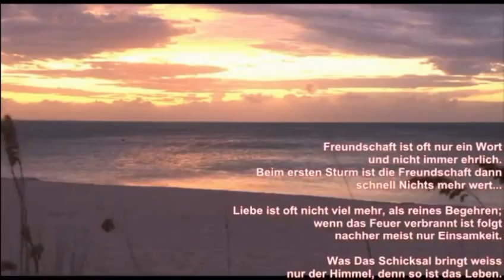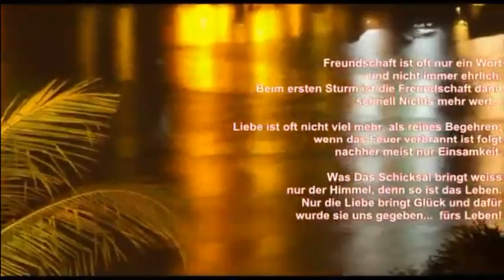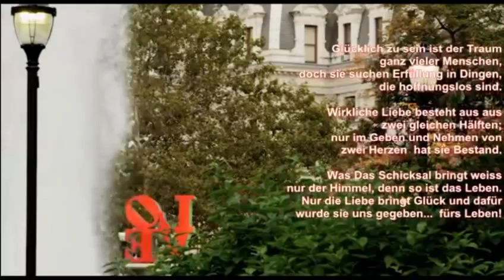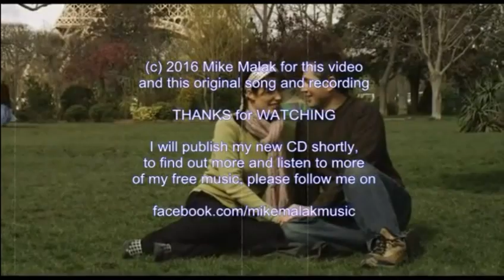Mike Malak original song - So Ist Das Leben (country waltz, lyrics)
no original music has been used to create this video, this original song has been entirely performed by Mike Malak & The Fakers  (c) 2017  Mike Malak for this song, lyrics and video